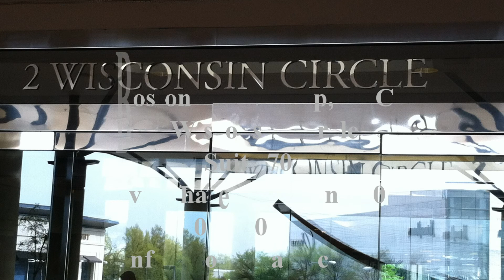Breast Cancer Misdiagnosis Costs Doctor Millions...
In this bTV podcast attorney Marcus Boston talks about how a breast cancer misdiagnosis cost a doctor millions of dollars. The victim was a young lady who had complained of a lump in her breast. However, the lump was not diagnosed until later, when it had reached stage 4.

If you have this type of situation going on and it seems that the lump in your breast is getting bigger, yet your doctor is not doing too much about it, get a second opinion. This second opinion could possibly save your life down the road.